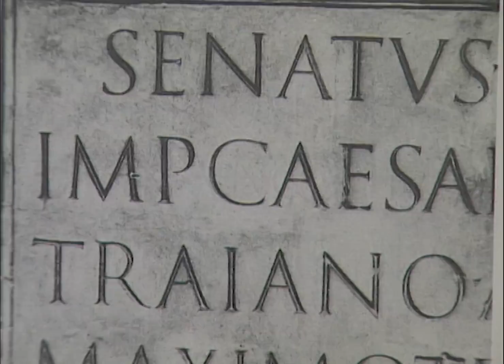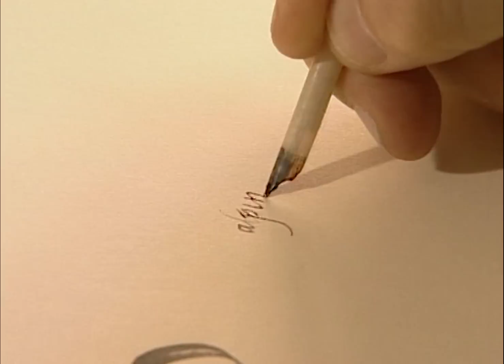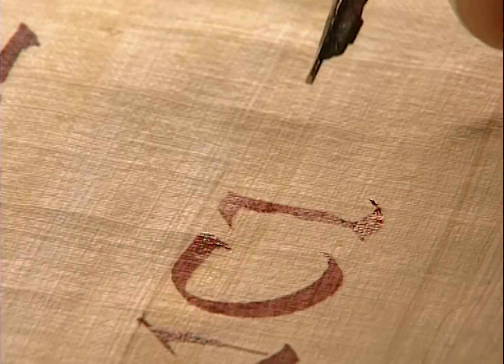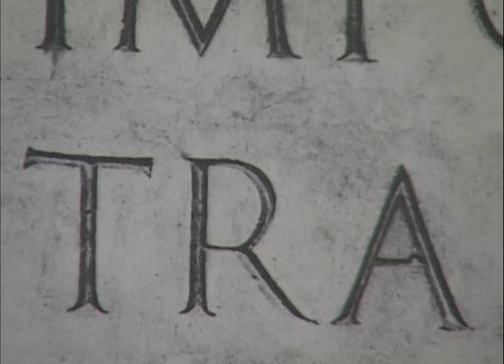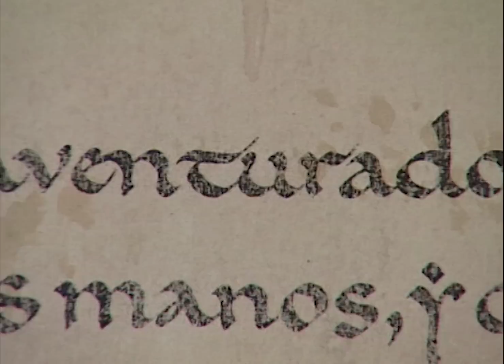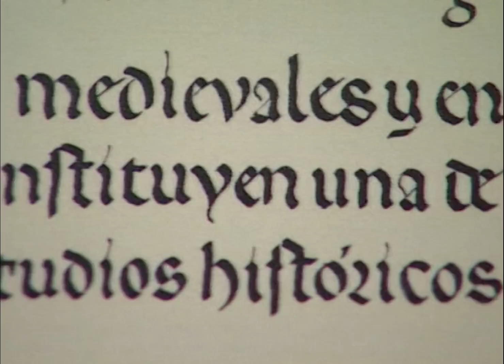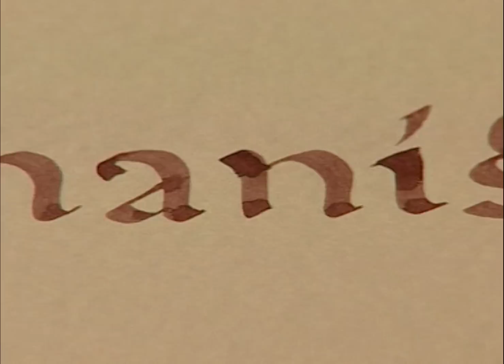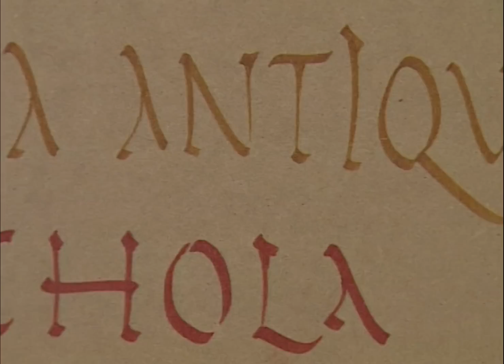El oficio del CALÍGRAFO. Elaboración de la TINTA, técnicas de ESCRITURA y tipos de PAPEL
La escritura caligráfica que hemos podido conocer en el año 2007 en Binéfar (Huesca) de la mano de Ricardo Vicente Placed rebasa los límites de la propia escritura. Un simple vistazo a su historia significa aproximarse a un mundo donde el texto manuscrito, además de constituir la fijeza documental o la comunicación que lleva implícito, posee así mismo el don del placer estético que nos produce su contemplación.